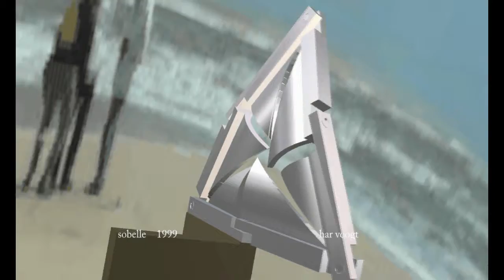sobelle beeldm 27xt